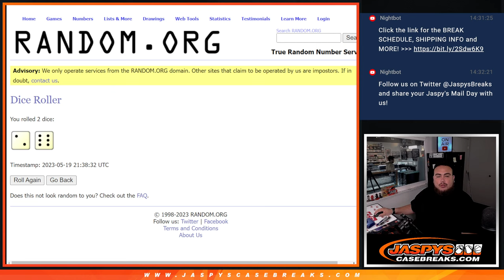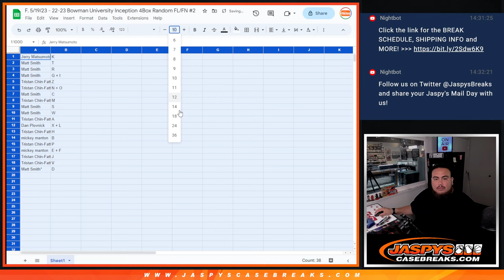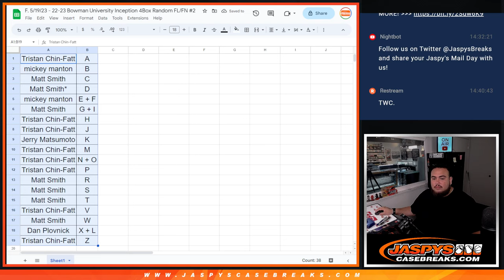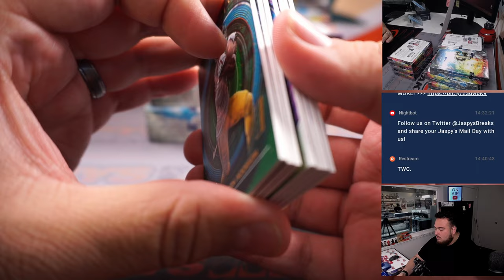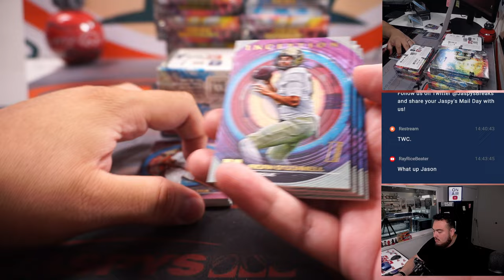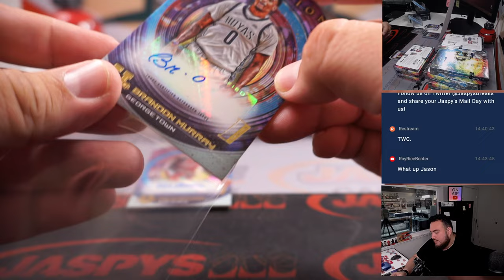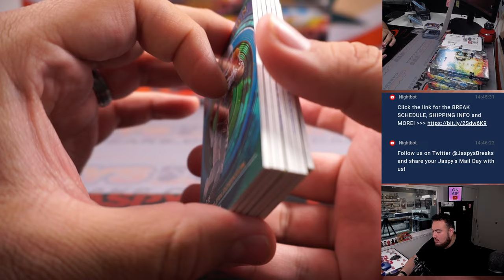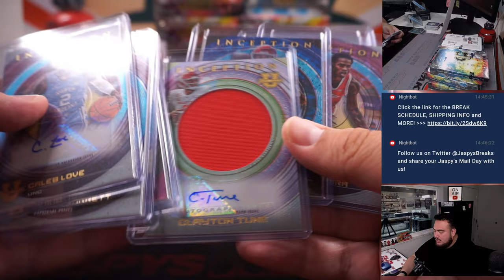F. 5/19/23 - 22-23 Bowman University Inception 4Box Random FL/FN #2